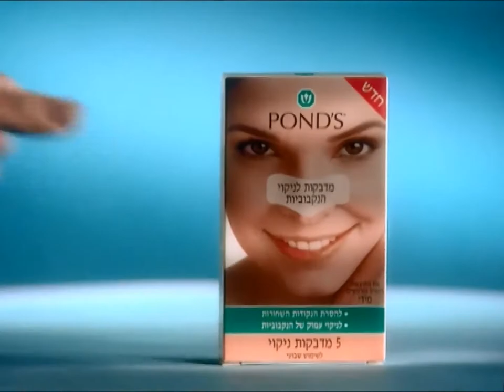Pond's Clear Pore Strips "Dalmatian" 20s - Israel, 1998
פרסומת פונדס מדבקות לניקוי הנקבוביות